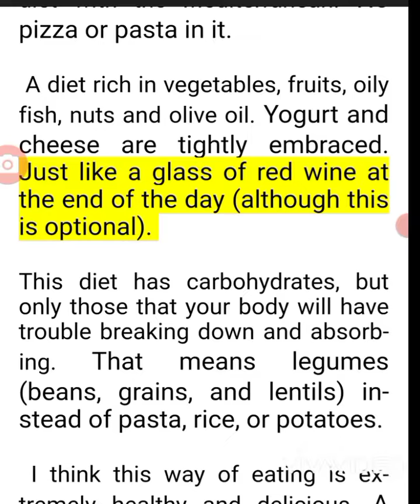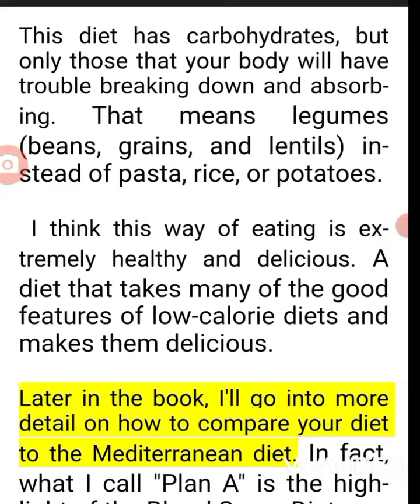for diabetes and heart disease, what is sugar diet and what is the mediterranean diet